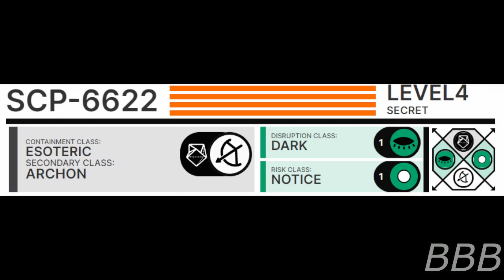SCP 6622 Beaver Power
SCP-6622 refers to a species of American Beaver (-A) and their dams (-B). What makes them interesting is the fact that the beavers build the dams to be electrical power plants which the Foundation used to power a few of their sites and a few North American cities.